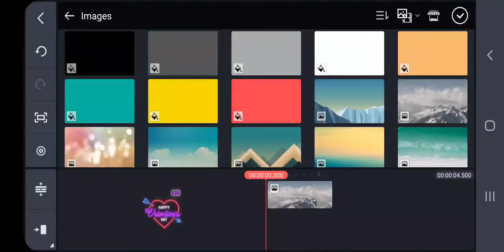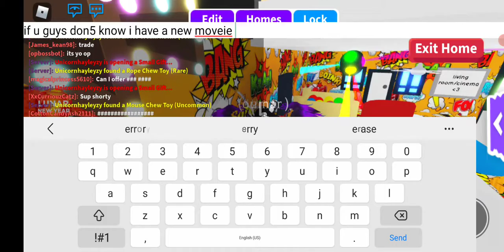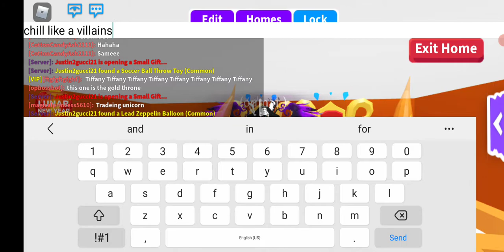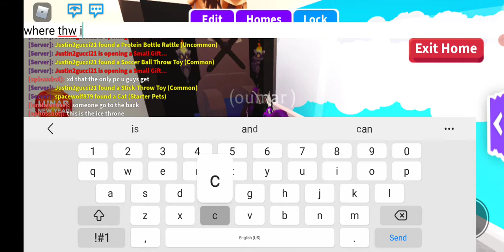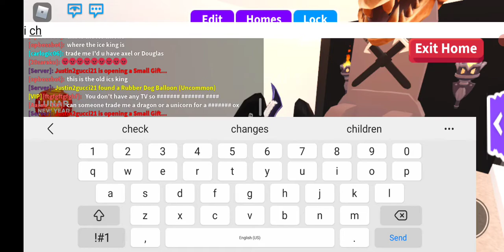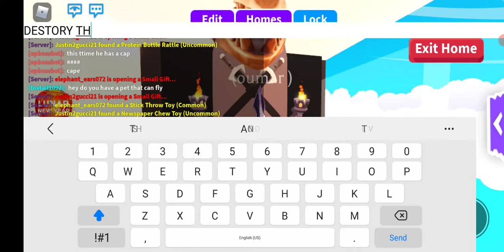set stuff and chill the new theme video series i am doing whatever nvm